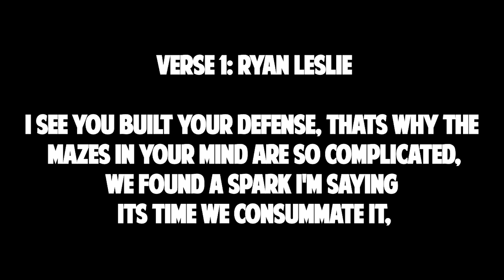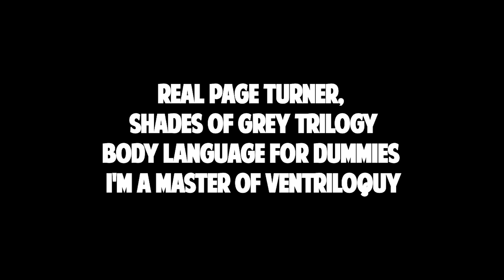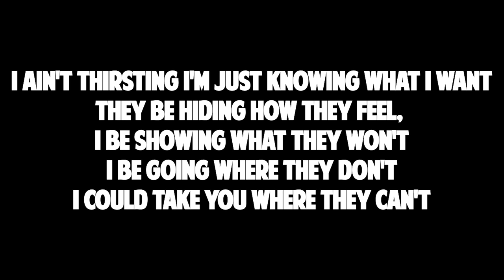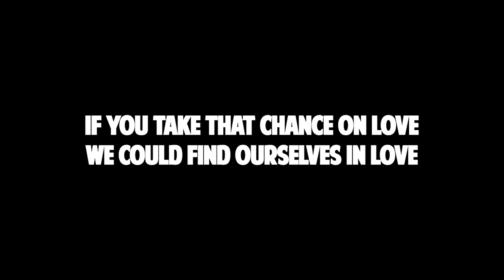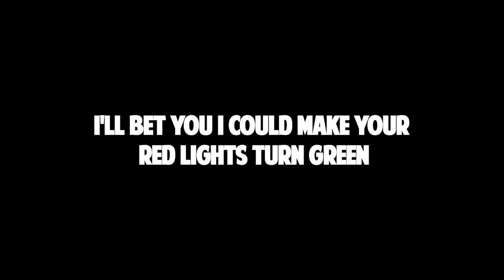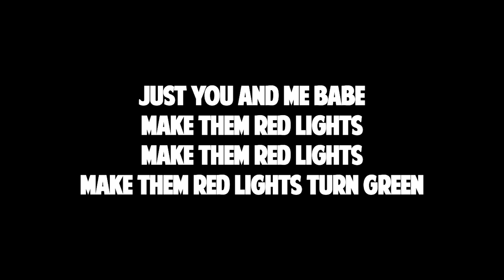Ryan Leslie - Green (ft. Fabolous) **[SONG+LYRIC VIDEO]** HD **BRAND NEW 2013**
Produced By: Cardiak & Ryan Leslie

It's All About Lyrics!

Ryan Leslie adds his name to the list of R&B dudes dabblin' in raps as he tries to talk a lady friend out of her draws on "Green," featuring Loso.